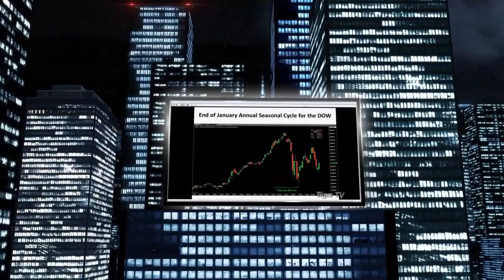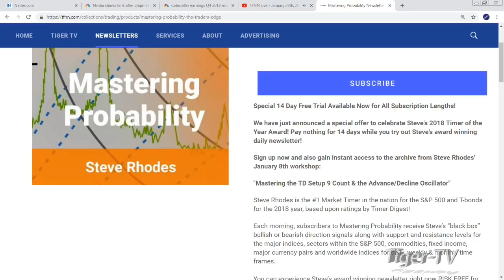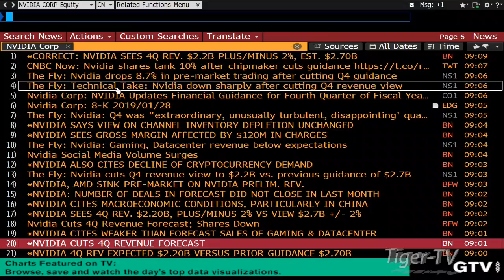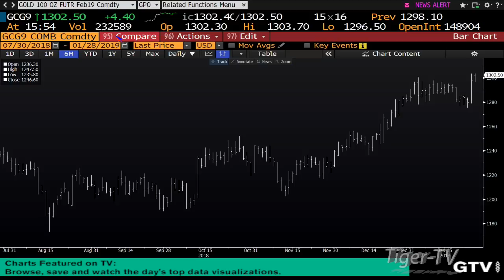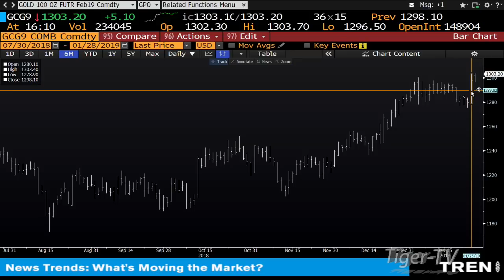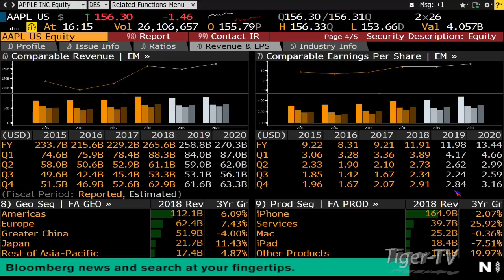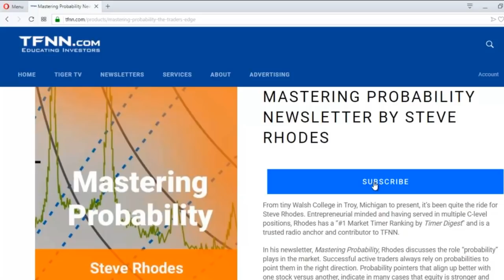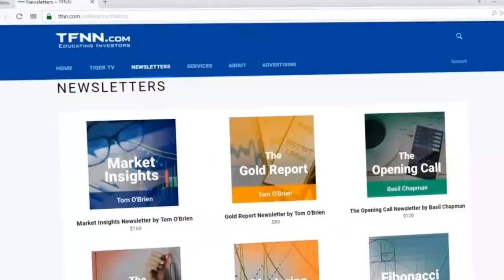January 28th Tom O'Brien Show on TFNN - 2019